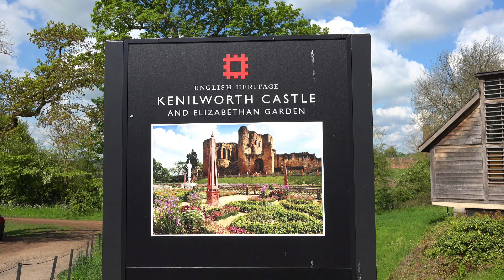Kenilworth Castle and Elizabethan Garden Originally created for Queen Elizabeth I by Robert Dudley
In 1575Queen Elizabeth 1st  was entertained by Robert Dudley, Earl of Leicester for 19 days. Robert, a courtier of the Queen, had designs on marriage and had transformed the castle into a magnificent palace. He also created for the Queen a glorious garden and places from where this could be admired from above. The Queen moved on and famously never married. Leicester`s garden was eventually lost. English Heritage has restored this pleasure ground after almost 400 years of decay and loss. It is now a unique restoration that gives a glimpse of the Elizabethan age and an expression of love and, or ambition of Robert Dudley. The castle was partially destroyed following the Civil War but the ruins are still mighty and impressive. The garden is a romantic delight.